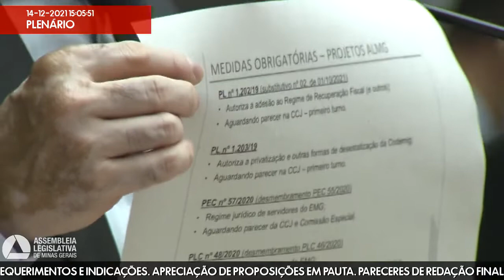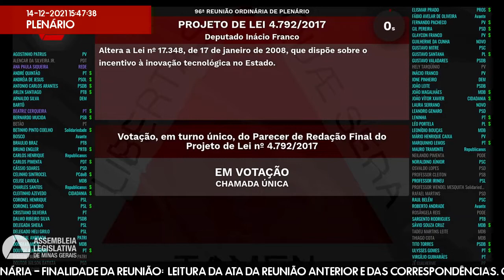14/12/2021 14:00 - 96ª Reunião Ordinária